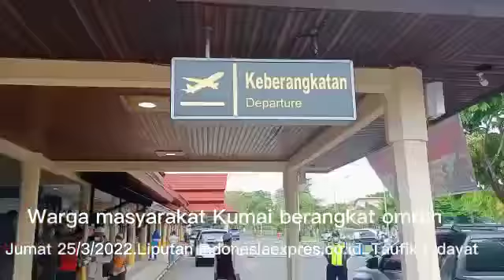Warga Kumai berangkat berangkat omruh